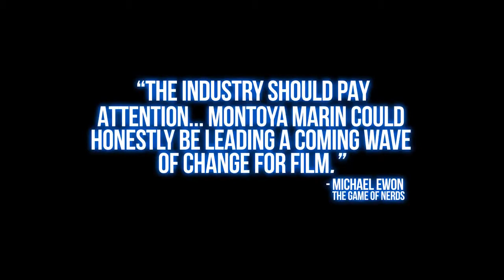MONDAY Official Trailer 2019 Robert Rodriguez Rebel Without A Crew